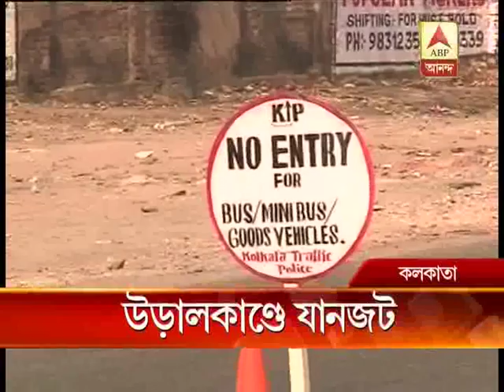ultodanga traffick jam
ultodanga traffick jam continues after bridge collapse.